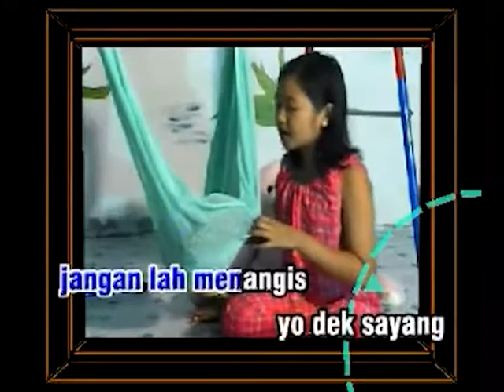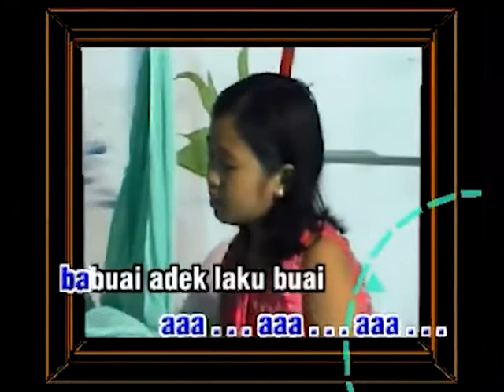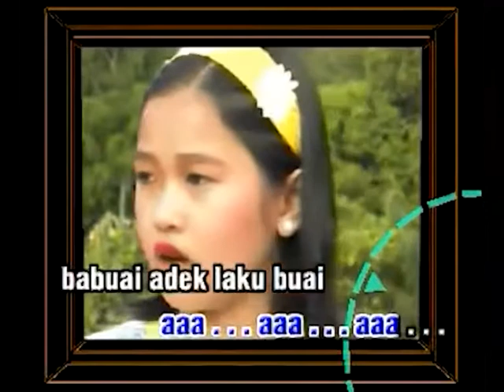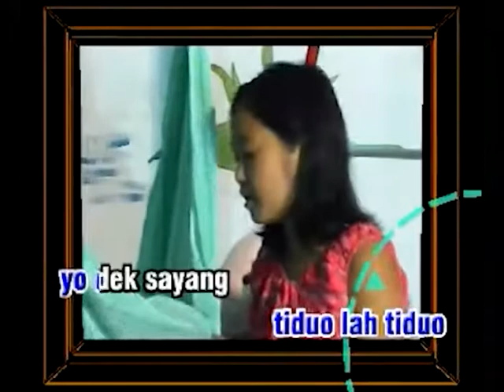Ngasuh Adek - Ria Indah Pratiwi [Original Video]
Cipta/Lirik: Adli Hutman

Channel yang mengelola lagu-lagu Adli Hutman dan Nurdi Abdullah

The official channel of Adli Hutman and Nurdi Abdullah Songs'